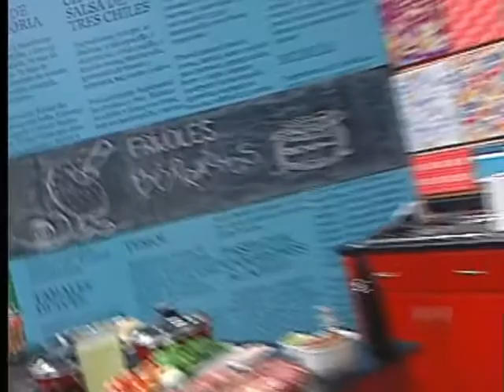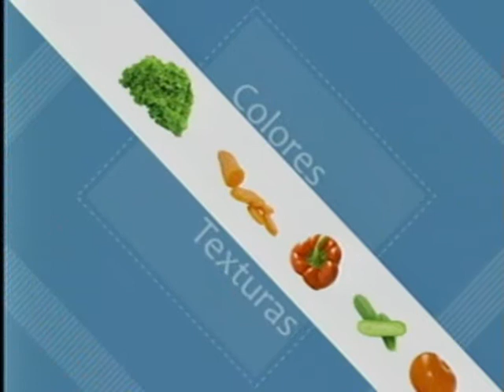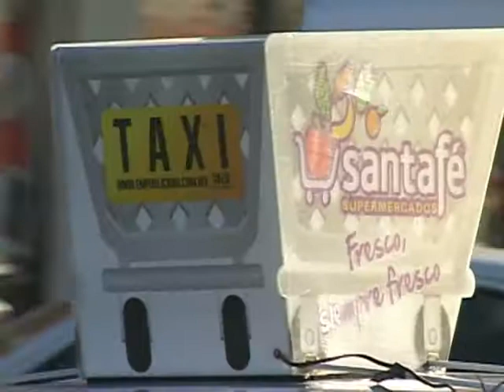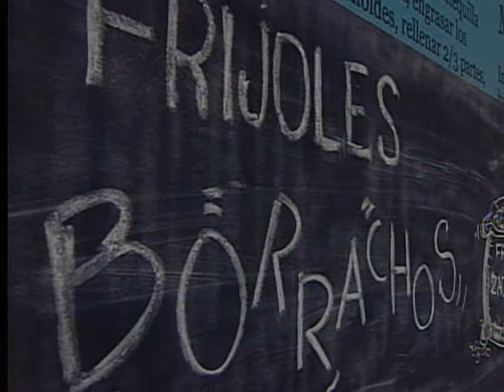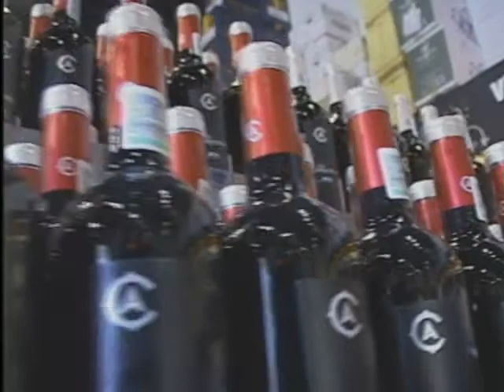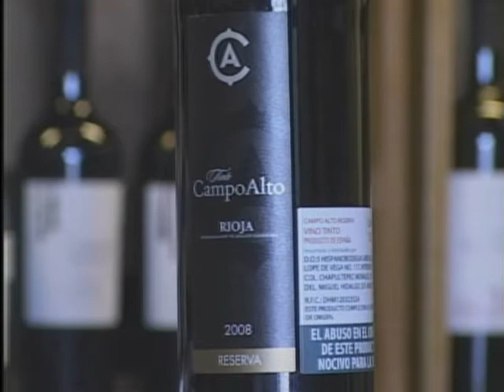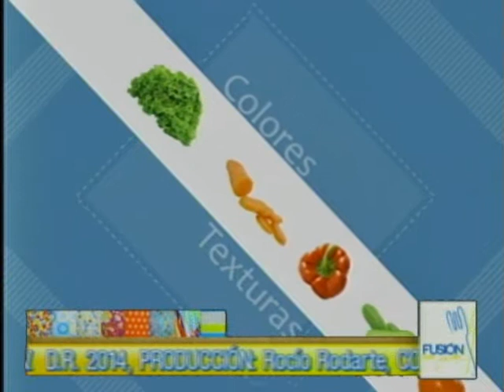FUSIÓN FRIJOLES BORRACHOS